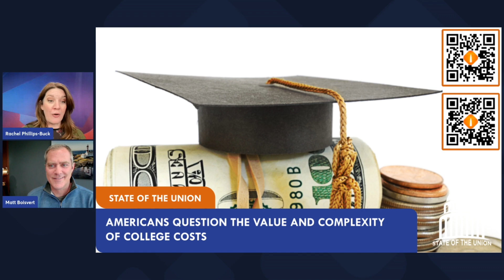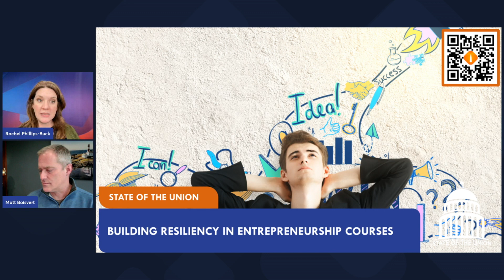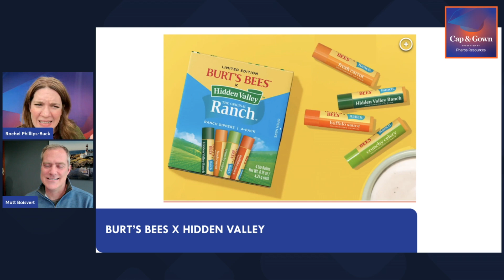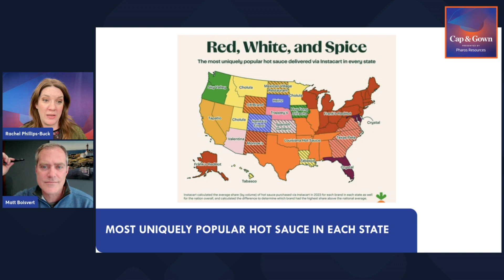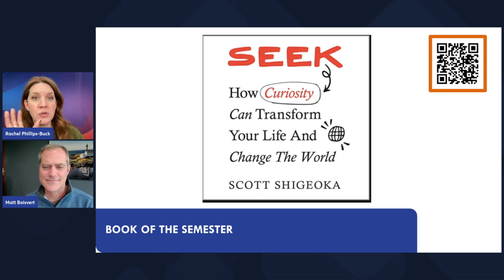Cap & Gown: Season 4 | Episode 10: Theme for 2024 Reveal!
In this episode of Cap and Gown, the 2024 theme of curiosity is explored as a crucial aspect of personal development and adaptation to change. The conversation addresses why curiosity matters, its role in fostering successful traits in students, and its impact on various life aspects, from personal introspection to societal engagement. Additionally, the discussion incorporates Rachel's eclectic Google searches, underscoring the breadth and depth of curiosity in understanding ourselves and the world around us.